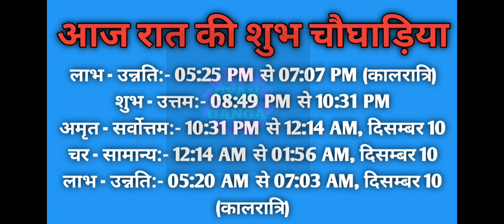Aaj ka choghadiya 09 December 2023 का चौघाड़िया|शुभ मुहूर्त|राहुकाल| Saturday शनिवार Choghadiya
Aaj Ka Choghadiya | 09 December 2023 ka Choghadiya | आज का चौघाड़िया | शुभ मुहूर्त | Aaj ka Rahukal | Aaj ka shubh choghadiya | राहुकाल | Saturday शनिवार Choghadiya | 09 December 2023 Choghadiya

09 December 2023 ka choghadiya
09 दिसम्बर 2023 के चौघड़िया
09 दिसम्बर 2023 के राहुकाल
09 December 2023 ka rahu kaal
09 December 2023 ka shubh choghadiya
09 December 2023 ka Shubh Muhurat
09 December 2023 ka Ashubh Muhurat

08 December 2023 ka choghadiya
08 दिसंबर 2023 के चौघड़िया
08 दिसंबर 2023 के राहुकाल
08 December 2023 ka rahu kaal
08 December 2023 ka shubh choghadiya
08 December 2023 ka Shubh Muhurat
08 December 2023 ka Ashubh Muhurat

रविवार choghadiya
सोमवार choghadiya
मंगलवार choghadiya
बुधवार choghadiya
गुरुवार choghadiya
शुक्रवार choghadiya
शनिवार choghadiya

Sunday Choghadiya
Monday Choghadiya
Tuesday Choghadiya
Wednesday Choghadiya
Thursday Choghadiya
Friday Choghadiya
Saturday Choghadiya